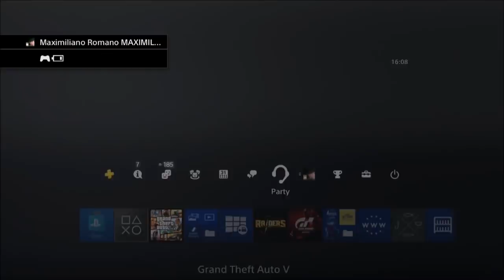GTA ON LINE 1.42 🔥🔥🔥MONEY GLITCH AFTER PATCH 🔥🔥🔥